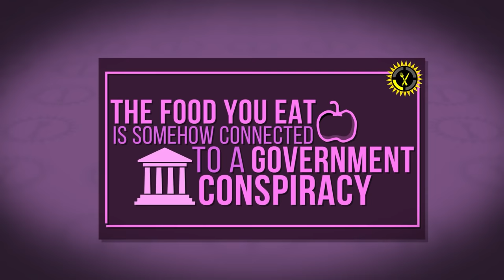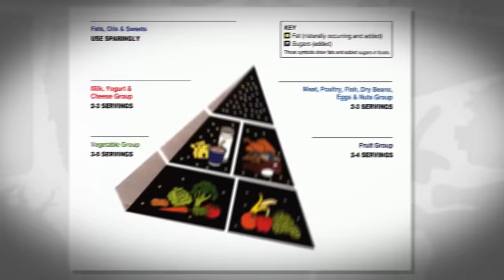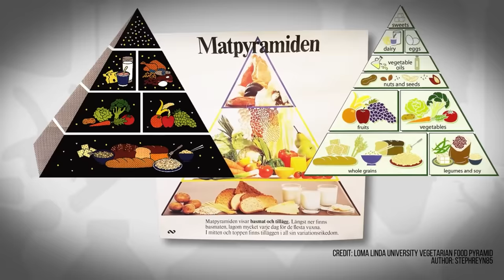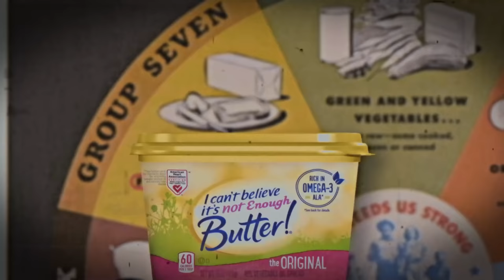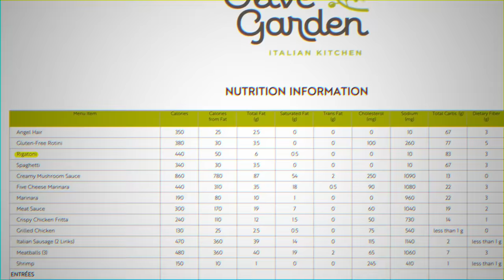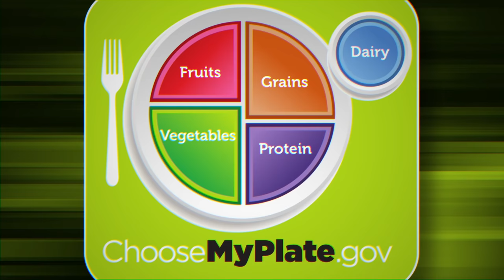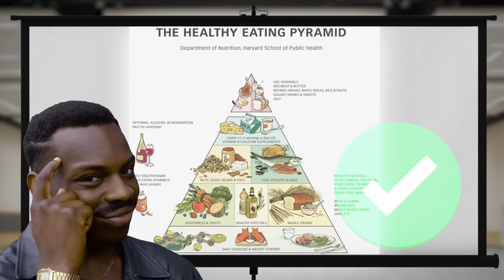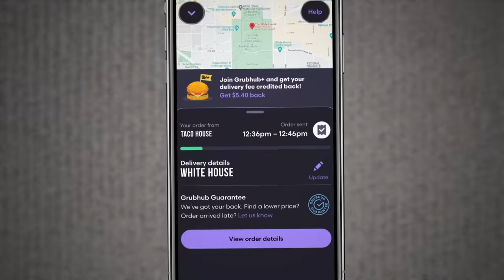Food Theory: The Food Pyramid Conspiracy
Offer is valid for the first 5,000 people!

Do you remember being in school and being taught the food pyramid? We were told that it was the pinnacle of how to eat healthy. Well Theorists, the adults lied to us. AGAIN! Today we are uncovering the deep, dark secrets of who is in control of what we "should be eating".

Get Your Theory Wear NOW!

Credits:
Writers: Matthew Patrick, Stephanie Patrick and  Zach Stewart
Editors: Tyler Mascola and Koen Verhagen
Assistant Editor: Caitie Turner (Caiterpillart)
Sound Editor: Yosi Berman